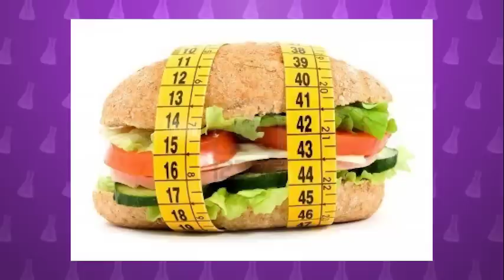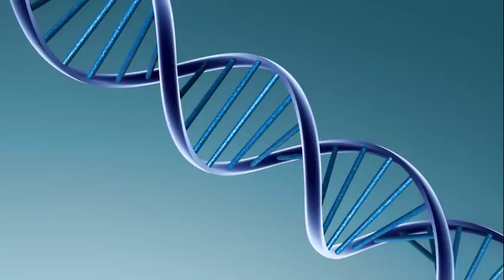What Is The Average Breast Size?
If you own a pair of boobs, you’ve probably wondered ARE MY BOOBS NORMAL? Well, finally science has the answer – and the answer may surprise you!

Boob size changes between nations and over time, BUT if you’re living in America, the average bra size is a 34DD. Now this is crazy huge, considering the the average bra size 30 years ago was only 34B!

So are our boobs growing? Probably not – that size is not the boob actual size, but just the bra people were buying. Women today are more likely to get fitted by experts and buy the actual size that fits them.  Manufacturers are also more likely than ever to make fancy pants bras in bigger sizes. Twenty years ago- the American market carried less than 20 sizes, so women with bigger breasts often squeezed into bras that were too small.

By the way - these are all American studies.  A study of Chinese women published in 1997 found that Chinese women had smaller breast volume than American women (325ml)

And it’s true – women’s boobs are different sizes most of the time – a  2005 study found that women’s boobs are an average of just over 1 cm or about ½ an inch different – with the left more likely to be the big one. Around 10% of boob pairs are ‘severely’ or noticeably different sizes.

In case you were wondering, the largest bra size generally available is an L, and the smallest is a AAA.  The largest boobs in the world are measured at the enormous size 48 V and belong to ANNIE HAWKINS from the good ol US of A.

Contrary to popular and unfounded belief, large-breasted women are actually smarter! A 2011 University of Chicago study found larger-breasted women had an average IQ 10 points higher than smaller boobed ladies

Even If you’re a woman on the lower end of the spectrum, don’t despare – a study found that men who are more financially secure are attracted to smaller breasts. Smallerer breasted women are also less likey to get back pain, and less likely to get black eyes when jogging.